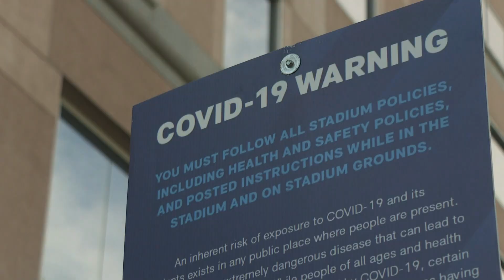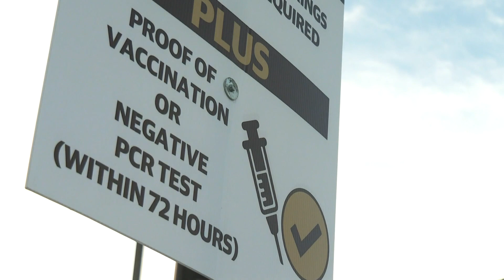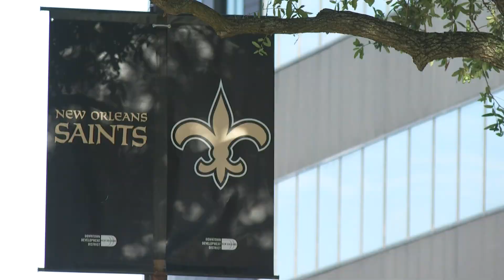Saints fans get back to tailgating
It's homecoming for Saints fans in more ways than one.

Covid-19 forced reduced capacity for months and then Hurricane Ida had the team on the road for weeks to start this season.
"I am feeling really good. I am feeling really really good."

Sunday was the first time since January 5, 2020, that Saints fans were completely packed into the Superdome for a meaningful home game.